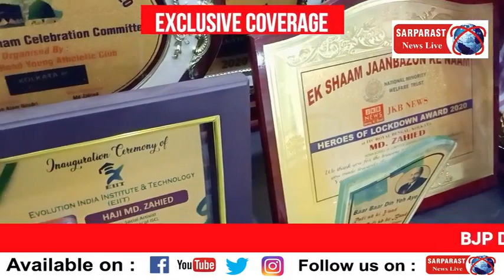BJP Desh ke Ekta ko Kamzoor kar rahi hai : MohitSharma , Social Activist